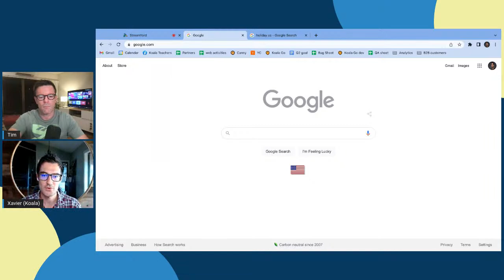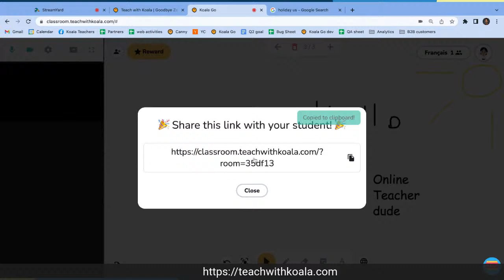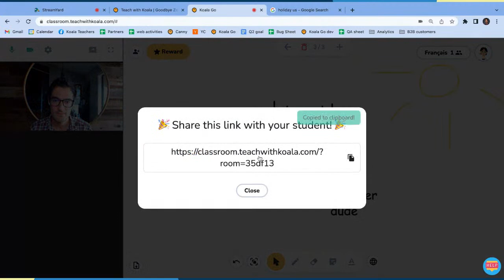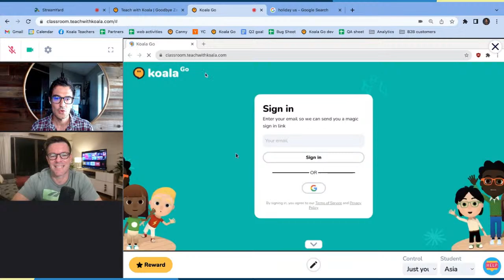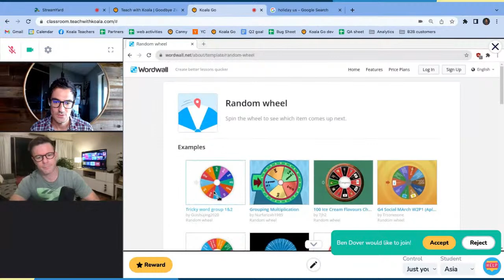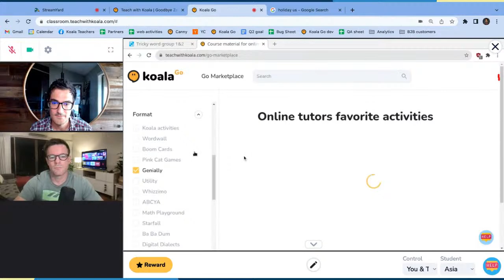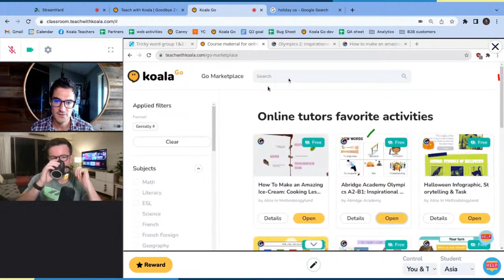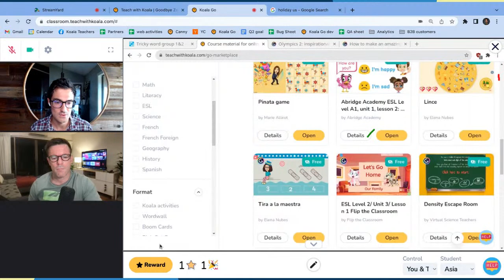Koala Go Online Classroom - Interview with the Founders!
In this live interview with founders of Koala Go, we will talk about what this platform offers, why it is unique and answer all of your questions!

// LEARN WITH TIM

// CONTACT TIM

// MY FAVORITE RESOURCES & TOOLS

➢Receive Int. Payments with Wise

// MY EQUIPMENT:

My Camera
My Lighting
My Headphones
My Wireless Headphones
My Laptop Stand